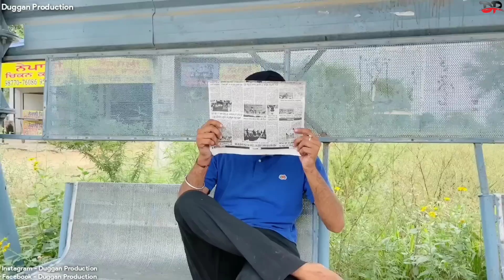ਕਾਰ ਵਾਸ਼ ਵਾਲੇ ਨੇ ਰੱਖਲੀ ਕੰਮ ਤੇ ਕੁੜੀ ॥ ਦੂਰੋਂ ਦੂਰੋਂ ਆਉਂਦੇ ਲੋਕ , ਲੱਗਦੇ ਨੇ ਟੋਕਨ ਗੱਡੀ ਧਵਾਉਣ ਨੂੰ ॥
Star Cast - Duggan Production Team

Story Writer - Duggan Production Team

Dialogues - Duggan Production Team

Director - Duggan Production Team

Cameraman- Duggan Production Team

Video edited by - Duggan Production Team